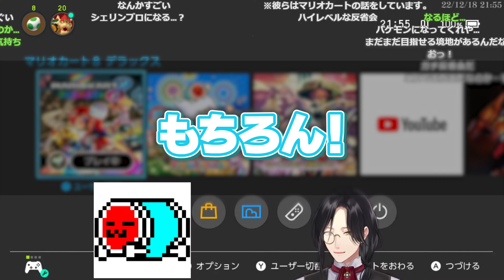決勝３位の悔しさから、マリカ日本代表に教えを請いバケモンになる事を誓うシェリン・バーガンディ【マリオカート/にじさんじ/切り抜き】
◎アーカイブ

◎関連動画
　運転中でも味方にオーダーを出せるまで成長し気持ちよくなっちゃうシェリン・バーガンディ
　力作ぞろいのMii達が集いネタの大渋滞を起こす社築の視聴者参加マリカ